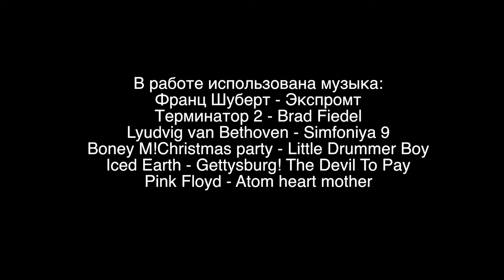Христенко ДР32 очерк